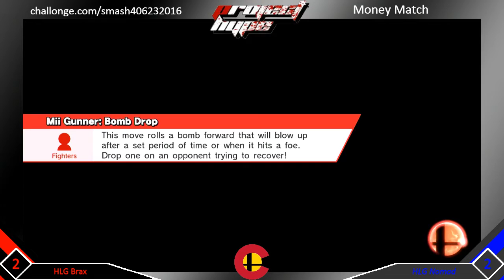MM - HLG Brax (Yoshi) vs HLG Nomad (DK)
Colorado Smash